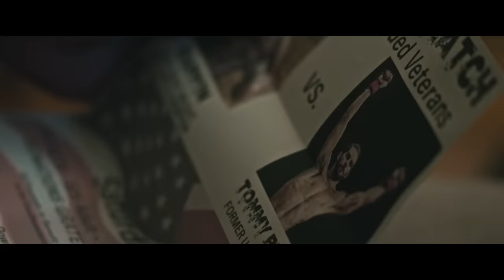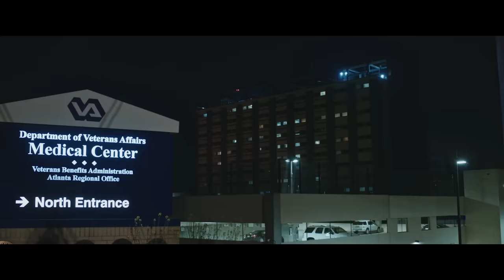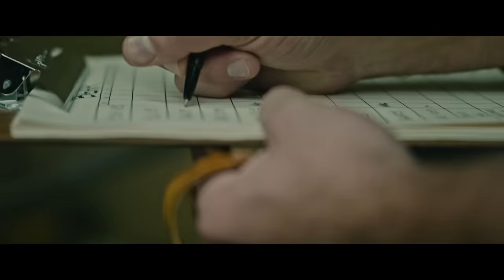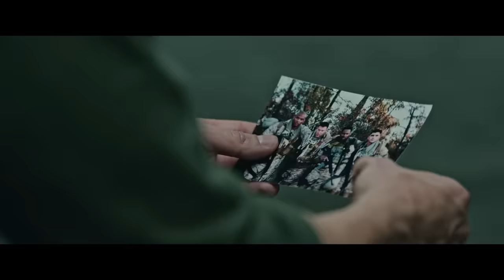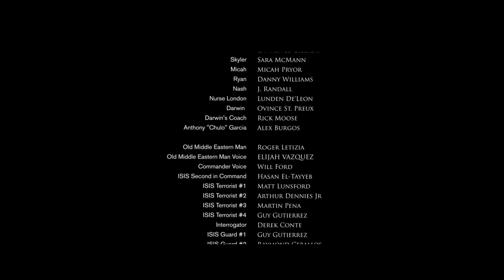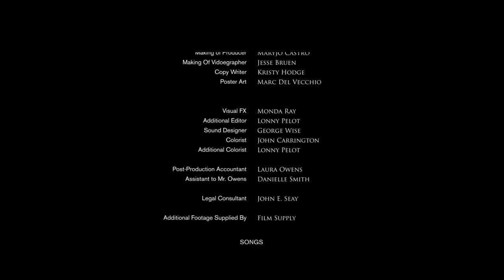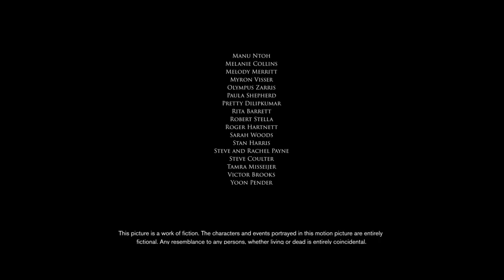Oso Negro | Película Cristianas Completas en Español | Dos marines luchan por llegar a casa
Peliculas completa en espanol
Después de que dos marines regresan a casa después de un interrogatorio de ISIS, uno lucha por sobrevivir mientras el otro lucha para regresar al mundo de las artes marciales mixtas que dejó atrás hace años... buscando una pelea por la que valga la pena vivir.
¡Del Creador de Tulsa!

Director: J.M. Berríos
Escritor: Scott Pryor (Tulsa, La lista)
Estrellas: Eric Roberts (El caballero oscuro), Kevin Sizemore, Scott Pryor (La lista, Tulsa), Darrin Dewitt Henson

► Acerca de
Deep C Digital es uno de los distribuidores independientes de películas y televisión más grandes y confiables de los Estados Unidos y ofrece contenido excepcional para los consumidores digitales de hoy. Todos los títulos presentados cuentan con la aprobación de licencia de cada propietario de contenido. ¡Esté atento a las cargas de nuevos canales semanalmente!